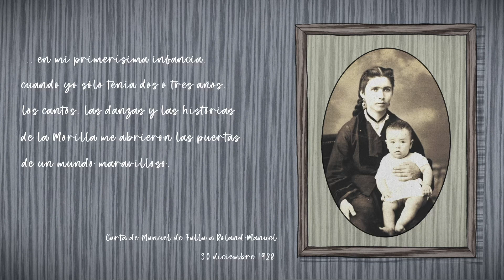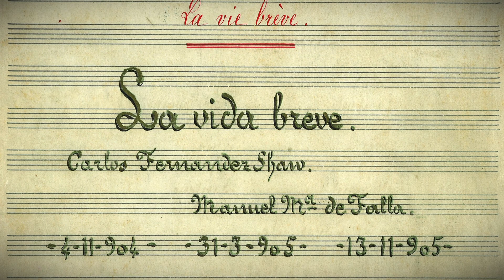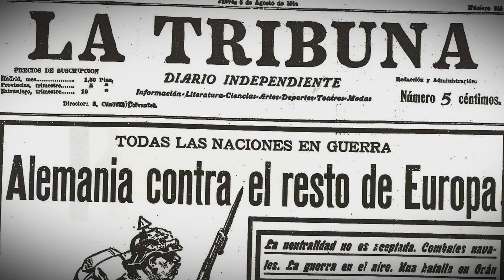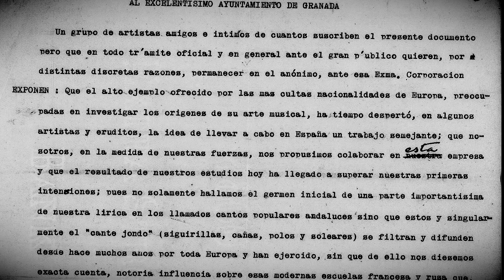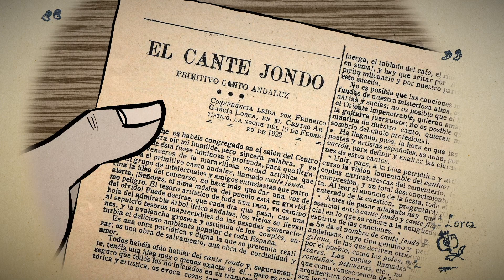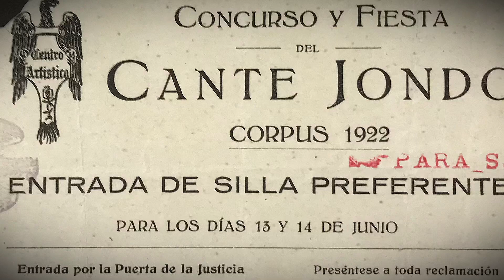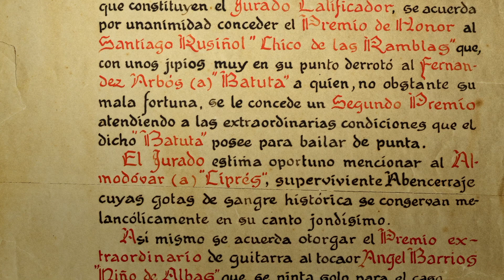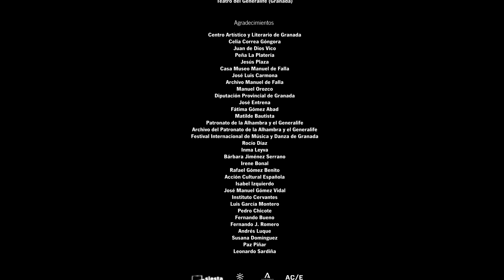Cante Jondo: Granada 1922 | Documental Musical | Película Completa | Flamenco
Descubra el cautivador mundo de la auténtica música flamenca mientras el icónico compositor Manuel de Fallais, junto con Zuloaga y García Lorca, organizaron el primer concurso de Cante Jondo en Granada, decidido a preservar la esencia del flamenco tradicional.

Estrellas: Marina Heredia, Carmen Linares, Laura García Lorca
Dirigida por José Sánchez Montes

Las historias reales suelen ser más escandalosas que cualquier cosa que se vea en una película de ficción. La no ficción tiene la mayor variedad de historias, desde pequeñas y personales hasta globales e impactantes. Disfrute de estas historias de la vida real que educarán, inspirarán y entretendrán, todo gratis en Stash en Español.

** Consulte la página de IMDb para obtener más información sobre esta película